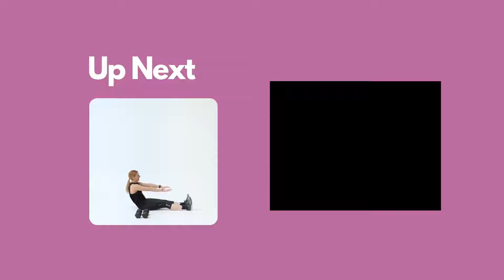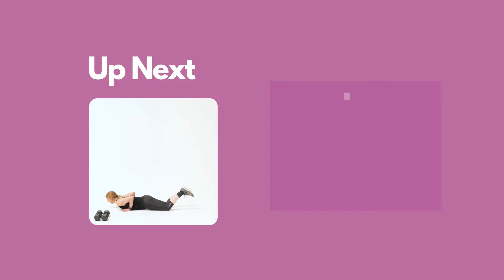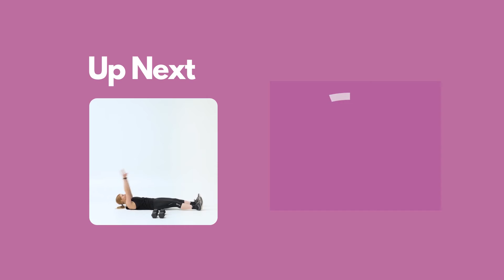10 Minute BEGINNER + FULL BODY + NO JUMP + NO TALKING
10 minute  Beginner FULL BODY + NO JUMP + NO TALKING workout
 You'll need two hand weights and space to lay down.
Music only.

Claim your FREE week of workouts!